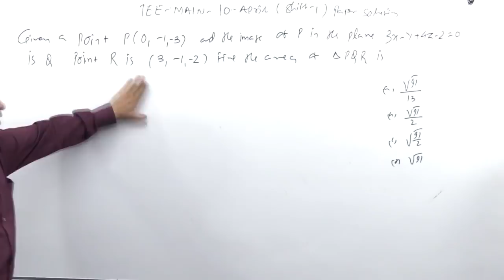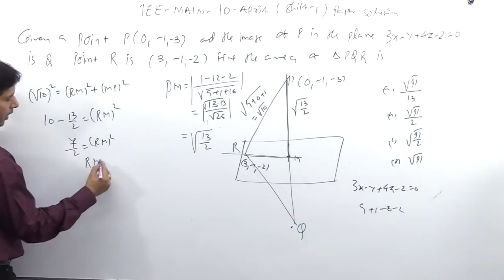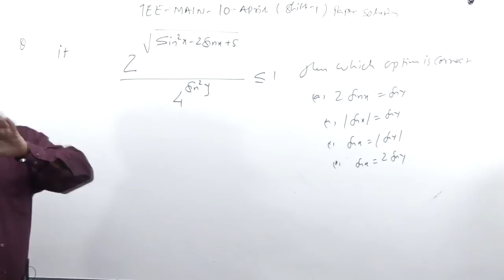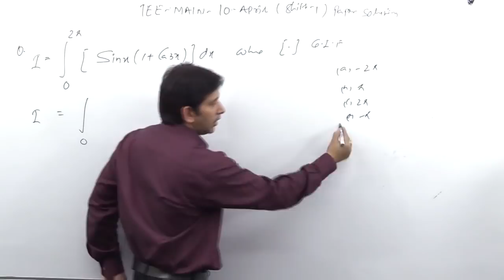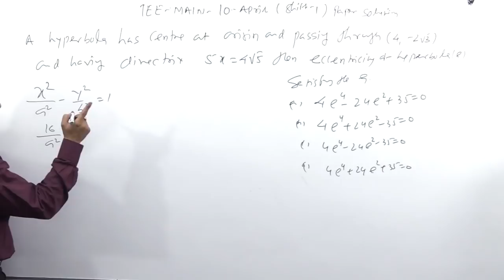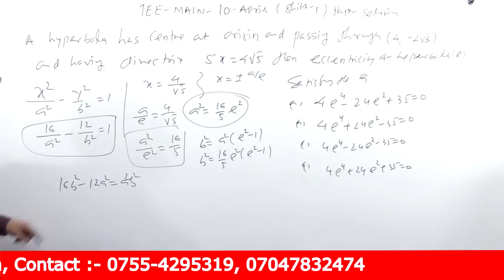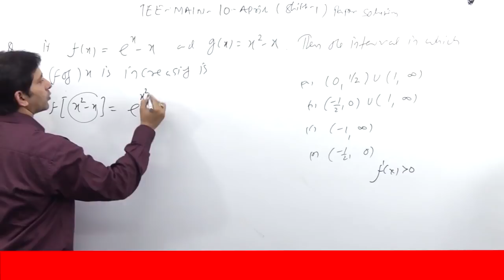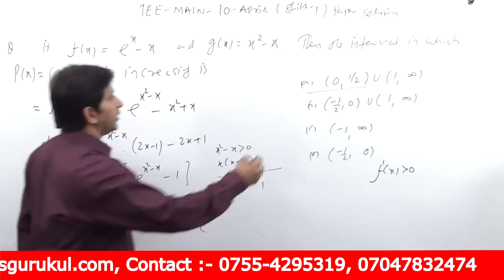IIT - JEE MAIN | 10 - April - 19 | Shift - 1 | Paper Solution | Part - 6